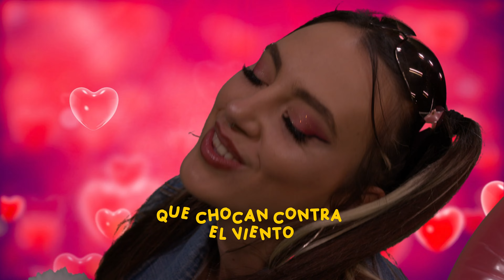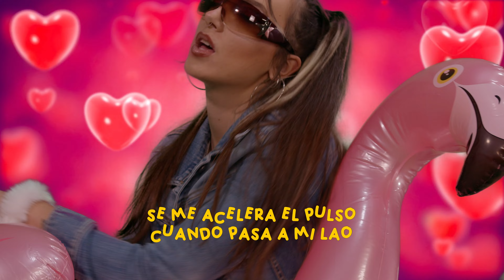Un verano a tu lao’ - Sergio Domínguez, Imperial Blxndie